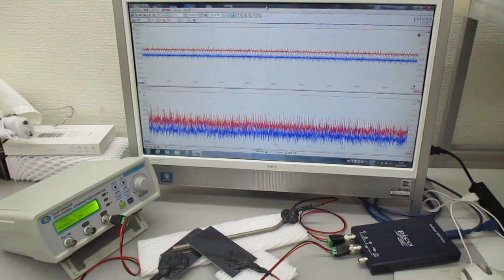チタン製ストローを利用した、非線形共振型超音波発振プローブ（超音波の伝搬特性テスト）